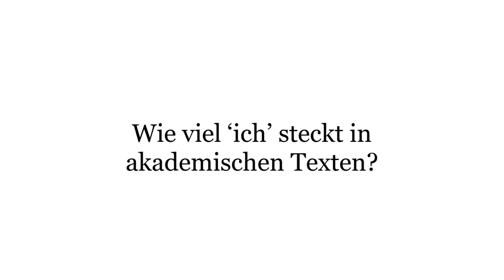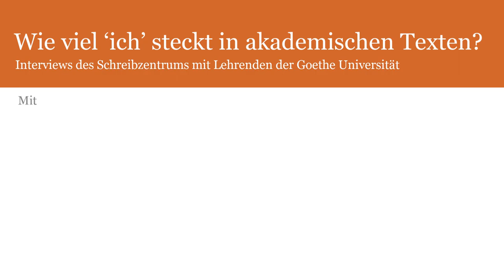Wie viel "ich" steckt in wissenschaftlichen Texten?